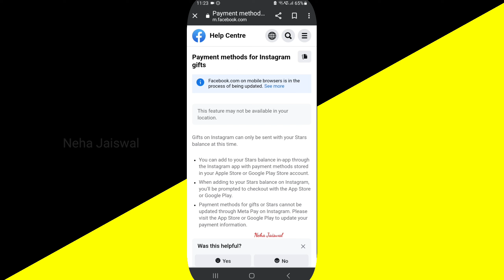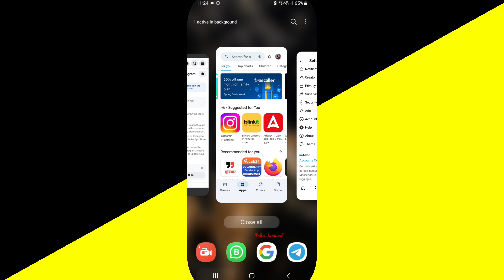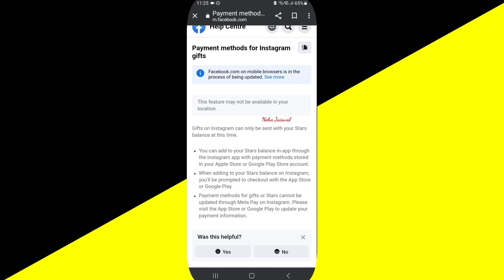How To Buy Send Gift For Creator 2023 | Send Gift Reel | Payment Method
Neha Jaiswal ❤️

About it:-
Is video me jaane ko milega ki kaise aap apne Send gift Creator ke liye buy kr payenge payments method se so is video ko end Tak dekh lijiye or krid lijiye appreciate krne ke liye.

Queries

Reels Send Gift Option Enable Kaise Kare.

Instagram Send Gift Option Enable Kaise Kare.

Reels par send gift option kaise on kare.

instagram par paise kab milte hai.

instagram par kitne follower hone par paise milte hai.

instagram se paise kab milte hail.

payment method for buy send gift reels.

instagram paise kab deta hai.

payment process to buy Send Gift reel.

earning tips.

previous videos